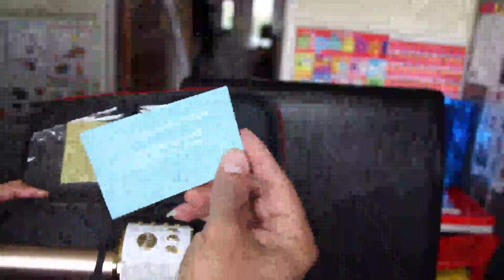Ankuka Wireless Karaoke Microphone Speaker, Wonderful wireless karaoke mic that can be used on its o